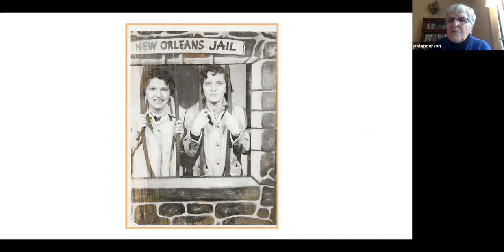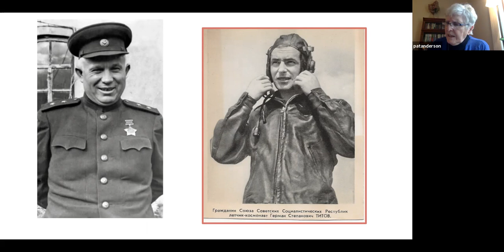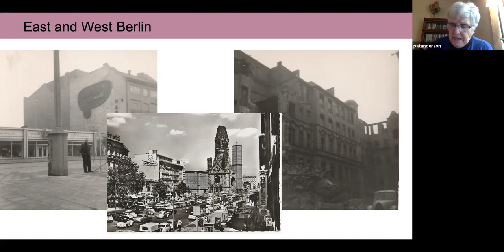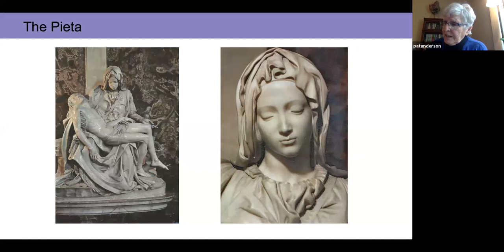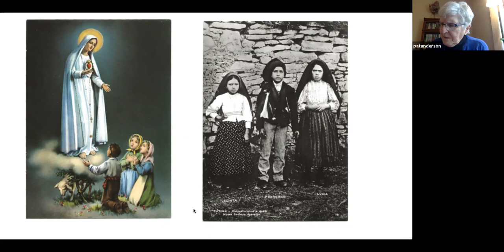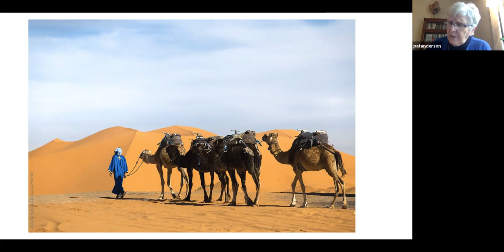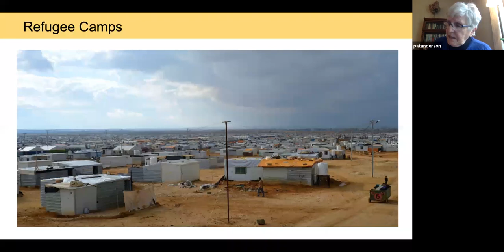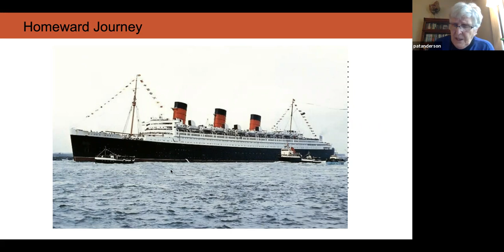Remembering a European Adventure, April 21, 2021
After graduating from college in the early 1960s, Patricia Anderson worked for two years to save up for a trip around Europe with her friend, Lucy. Thanks to a press pass issued by her mother, editor of the Madelia Messenger, and some lucky timing, Patricia and Lucy got up close for some big events of the time. Now, 60 years later, she's reliving the adventure with the help of columns her mother published.